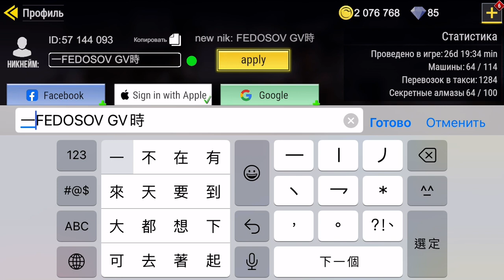Новый ник в мадаут 2 надеюсь фейков не будет ахах